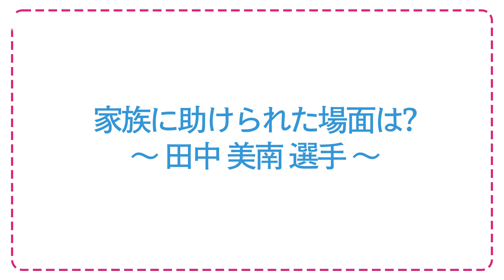【なでしこに聞いてみた】親から受けたサポートは？～内田篤人×清水梨紗×猶本光×田中美南～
サッカー日本代表 として、1人の人間として意識していることなどを、飾らない姿と共にシリーズでお届け🎥

💬「親から受けたサポートは」